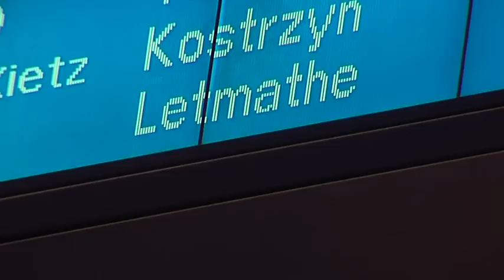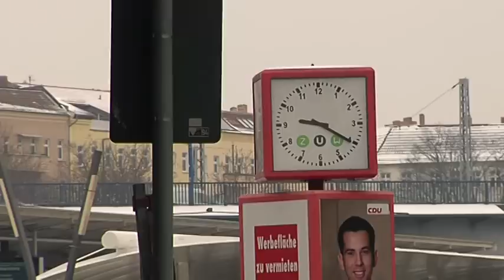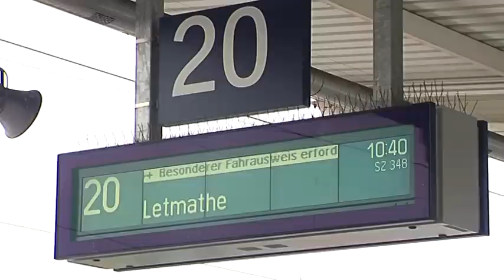Eiszeit: Einmal Iserlohn und zurück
Die neuste Ausgabe von Eiszeit, dem Eisbären Berlin Magazin auf tv.berlin, steht ganz im Zeichen des zurückliegenden "6-Punkte-Wochenendes". Neben den Highlights aus den Partien in Iserlohn und Düsseldorf gibt es einen ausführlichen Bericht zur Sonderzugfahrt nach Iserlohn.